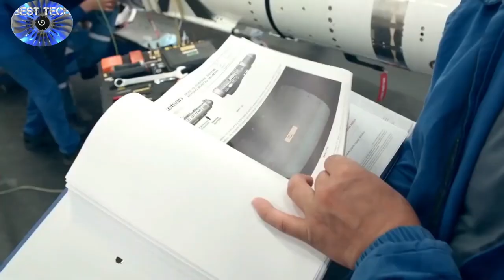Turkey successfully conducts test launch of ATMACA cruise missile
According to the Twitter account of Ismail Demir the president of SSB, the Turkish Defense Industry Association, the ATMACA missile has successfully hit its target at a range of 200 km. The development of ATMACA anti-ship cruise missile began after the signing of a contract with ROKETSAN in 2009. Prime contractor ROKETSAN started the development of the missile in September 2012 after receiving the results of its previous research and development contract with Turkey's Under Secretariat For Defense Industries (SSM) at Navy Research Centre Command (ARMERKOM). In November 2019, the Turkish Navy carried out the first test launch in the Black Sea from the TCG Kinaliada corvette, the fourth Ada-class anti-submarine warfare corvette manufactured under the Turkish national warship program. The ATMACA anti-ship cruise missile uses a control system manufactured by the Turkish company Aselsan that includes a global positioning system (GPS), inertial navigation system, barometric altimeter and radar altimeter sub-systems to navigate towards its target.
The ATMACA anti-ship cruise missile has a firing range from 280 to 360 km and is equipped with a 250 kg high-explosive penetrating warhead. The missile has a weight of 800 kg and a wingspan of 1.4 m. It is powered by a Safran Microturbo TRI-40 small turbojet engine developed to be used for cruise missiles and small unmanned aerial vehicles in the 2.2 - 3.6 kN (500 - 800 lbf) thrust class.